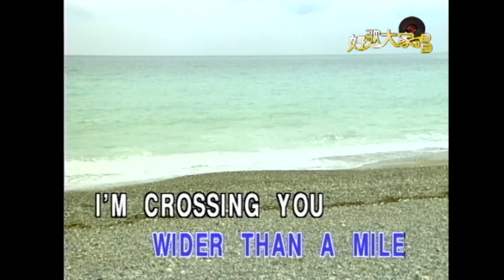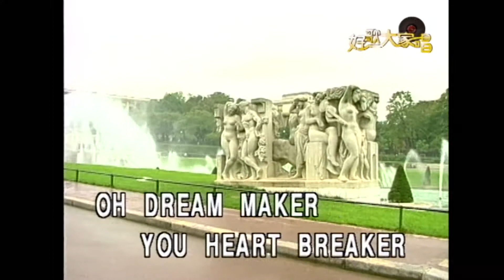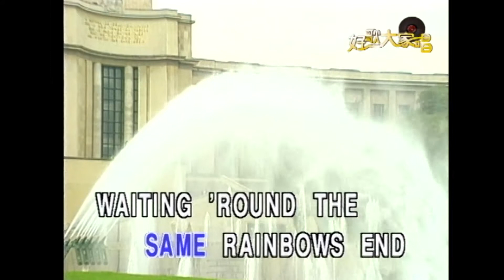〈Moon River〉英語卡拉OK 原唱：Andy Williams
原唱：Andy Williams
作詞：Johnny Mercer
作曲：Henry Mancini

Wherever you're goin', I'm goin' your way

We're after the same rainbow's end, waitin' 'round the bend
My huckleberry friend, Moon River, and me

(I'm crossin' you in style some day)
Oh, dream maker, you heart breaker

We're after that same rainbow's end, waitin' 'round the bend

(Moon River, Moon River)